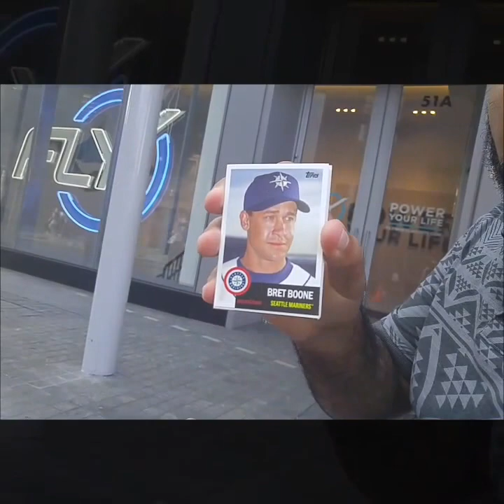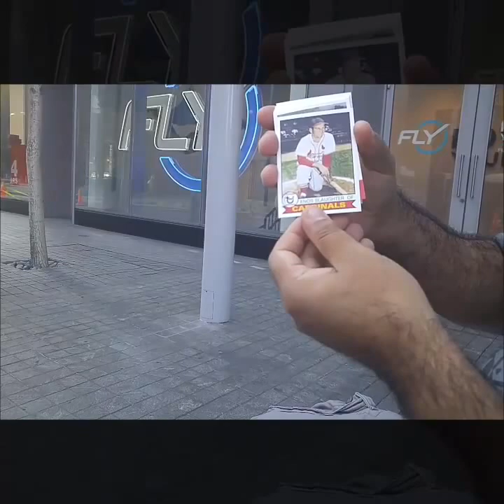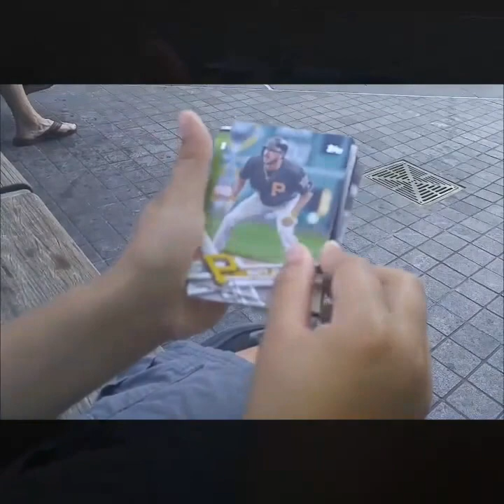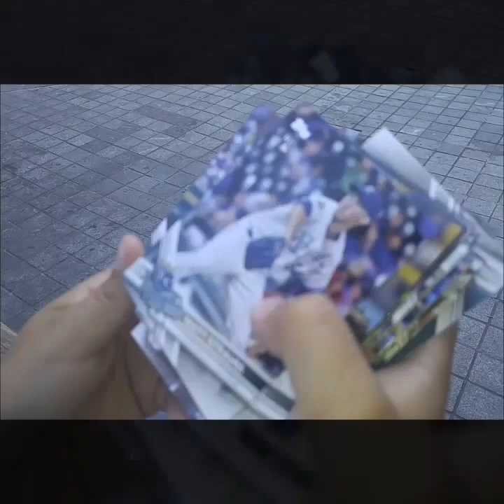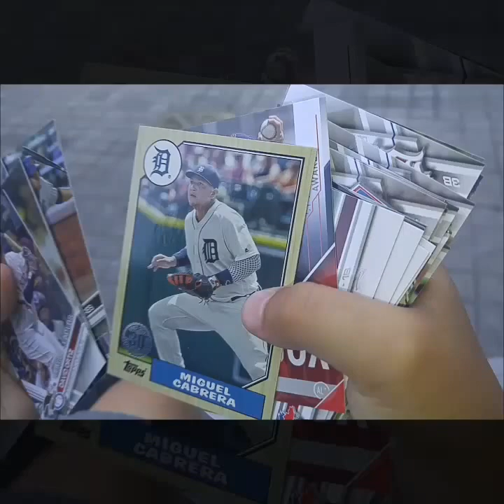Krysdavar 200 Subs Contest Video Response